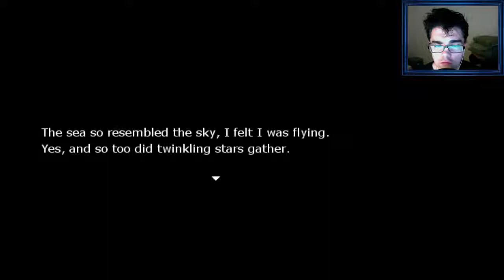RE: KINDER | Part 4 | The Thousand Year Sea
If You LIKE the video, SHARE it with friends!! ^_^ RE: KINDER (Gameplay / Commentary) **ALL RIGHTS for the GAME and MUSIC WITHIN BELONG to those who PRODUCED them** Re:Kinder is a freeware.

Buy/Stream Thousand Years : Buy/Stream Thousand Years Poland : Taken from the new album Generation.

Hello guys! So this my MEP Thousand years! It took 3 months ! 3 ! And finally , our MEP is ready ! You have no idea how glad I am ) ) ) In addition, such an amazing day today. ^^ Today is.